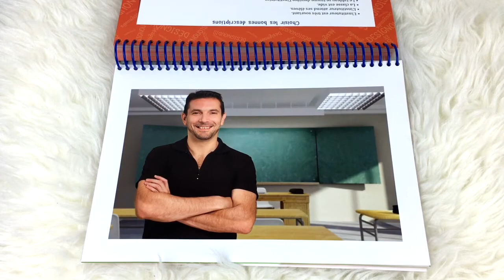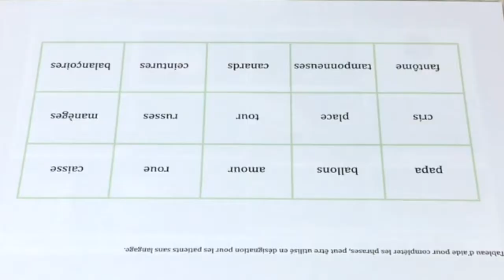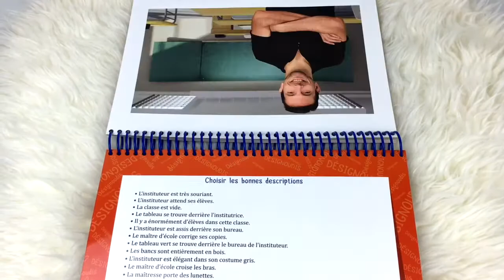DESIGNouDIS | ORTHO EDITION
PRIX : 54€

DESCRIPTION:

Stimuler le lexique chez les patients avec ou sans langage

Comme son nom l’indique, les exercices présentés dans ce matériel, permettent de désigner ou de « dire » (dénommer).
Sur le principe de « Dire ou ne pas dire », il est constitué d’exercices d’observation, de jugement (vrai ou faux) et d’association d’idées, mais présente également des exercices un peu plus complexes de complétion de phrases, et d’autres, faisant intervenir les inférences.

Cet ouvrage est composé de 3 grandes parties : 8 professions, 8 sports et 8 lieux.
Il pourra être utilisé au bon vouloir de l’orthophoniste, car les exercices peuvent être progressifs ou non et s’adapter à toutes sortes de pathologies. Pensé prioritairement pour les adultes cérébrolésés ou atteints de démences, il sera facilement adaptable en langage oral pour les enfants ou les adolescents.

Comme pour « dire ou ne pas dire », nous avons préféré les photos aux images pour le réalisme et avons souhaité proposer au patient tous les moyens possibles pour faciliter ses réponses, qu’elles soient verbales ou non verbales.
Nous y avons associé des tableaux imagés ou de mots pour permettre la désignation et en évitant la surcharge.

La présentation sous forme d’un carnet à spirales avec des pages pelliculées font de « Désignoudis », un matériel solide, pratique à manipuler et facile à transporter. Il fera le bonheur de vos patients.

Livre de 252 pages au format 29,7 x 21 cm.

En achetant cet ouvrage, vous aurez la possibilité de télécharger et d’imprimer les exercices du livre, depuis « Mes produits en ligne ».